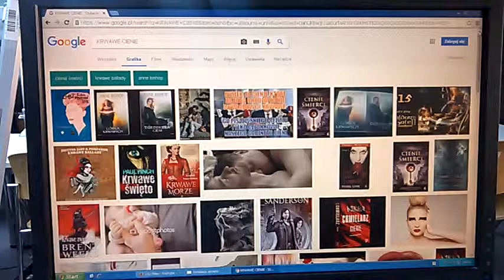DAMY RADĘ,GDY MAZUR ZA DORADZANIE NA STRONĘ PEPICZKÓW PRZEPĘDZIMY I PO LICHWIE!!!